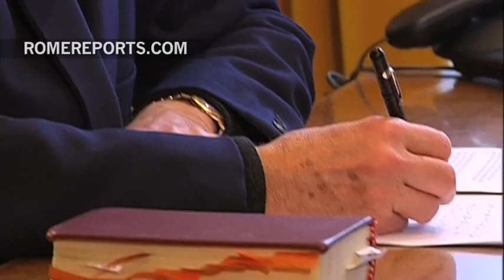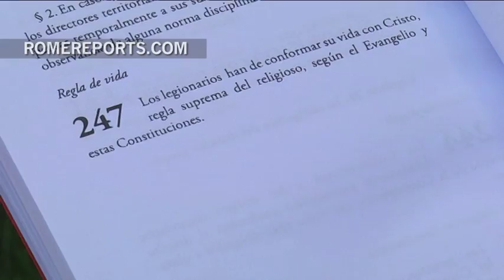Legionaries of Christ superior receives pontifical advisor with "joy and confidence"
The director general of the Legionaries of Christ has received "with joy and confidence" the pontifical advisor to the Legionaries of Christ. When the term of the pontifical delegate Velasio de Paolis concluded in February, the Vatican said it would appoint an advisor to consolidate the renewal of the congregation.